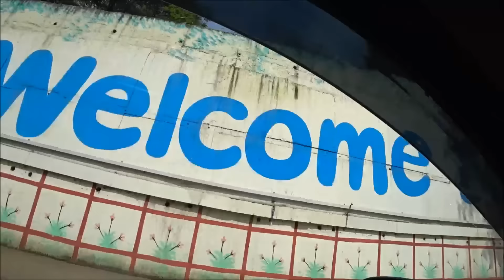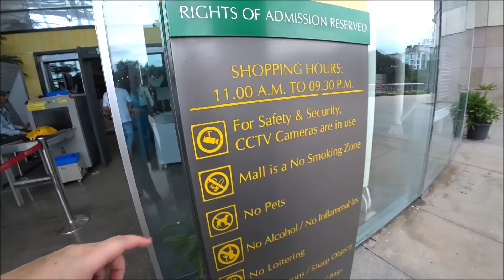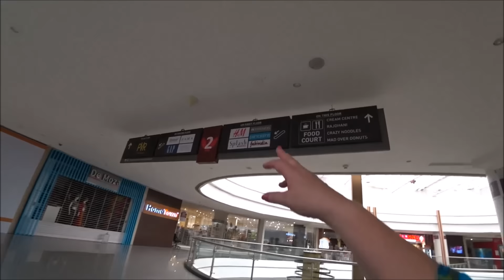81. Шопинг центр в Пуне. Цены на соковыжималки. Индия.